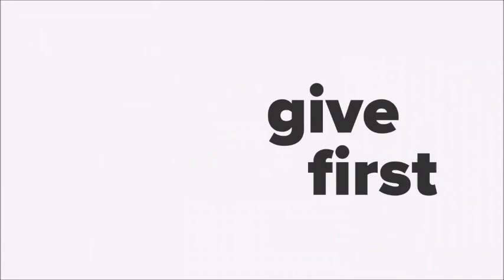Anya Ranganathan (Bad Apple Produce) - Impact Entrepreneurship and Food Sustainability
Anya Ranganathan is the co-founder of Bad Apple Produce, an online grocery delivery service with a mission to strengthen the NYC metro area food system.

Through partnerships with local suppliers, Bad Apple has recovered over 250,000 lbs of food at risk of going to waste and donated 50,000+ lbs to hunger relief organizations and educational non-profits.

Since starting Bad Apple Produce, Anya has learned the value of "triple bottom line" business -- how to structure a venture that benefits community stakeholders rather than just generating profits.

She's also a pro at carving out a niche in a competitive market, as well as the importance of pivoting products and services based on market feedback.

Anya holds a BS in Economics from Duke University, where she led a team which won the $50K Grand Prize at the 18th Annual Duke Startup Challenge. She will begin pursuing her full time MBA at the Wharton School at the University of Pennsylvania in Fall 2021.